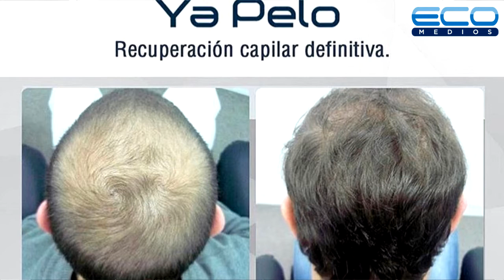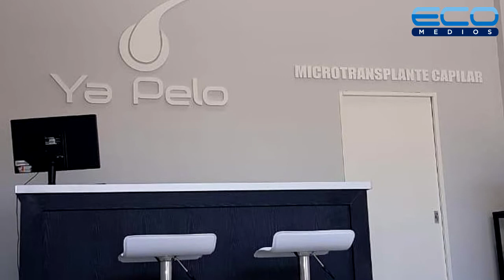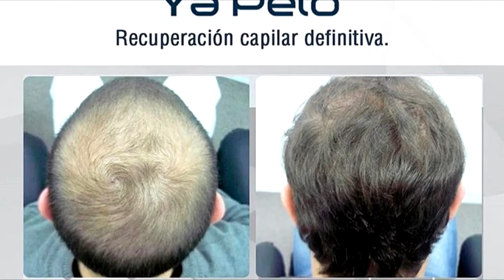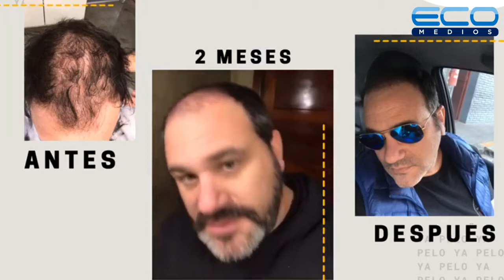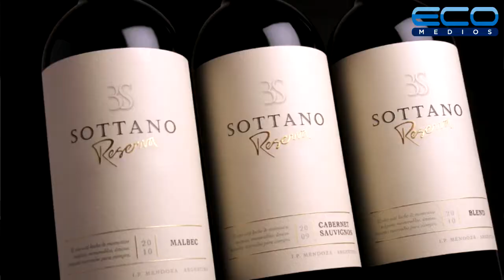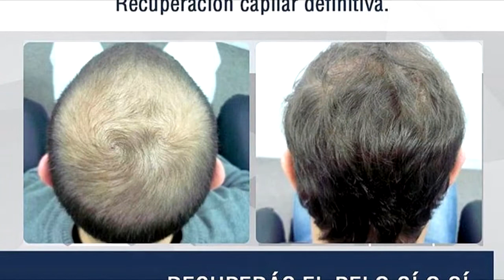Econegocios Ya Pelo